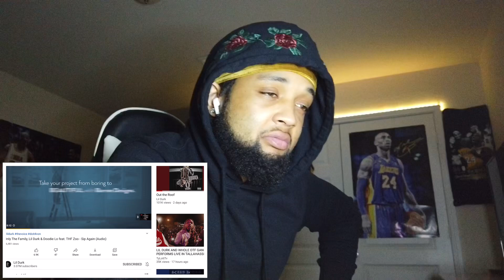DURK BE SLIDIN‼️😰 Lil Durk, Doodie Lo & THF Zoo - Sip Again (Official Audio) REACTION!!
I reacted to Sip Again